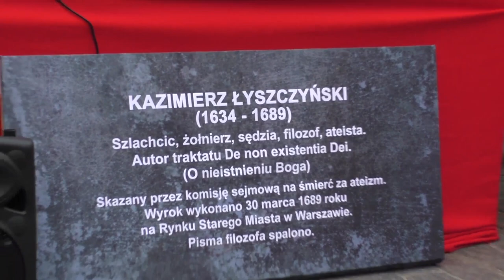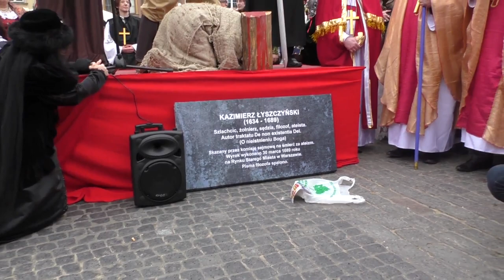Dni Ateizmu 2015. Marsz i rekonstrukcja ścięcia Kazimierza Łyszczyńskiego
Dni Ateizmu 2015 w Warszawie.
Marsz i rekonstrukcja ścięcia pierwszego polskiego ateisty Kazimierza Łyszczyńskiego w Warszawie na Starym Mieście 30 marca 1689 roku.
W rolę Kazimierza Łyszczyńskiego wcieliła się Pani Grażyna Juszczyk, by upamiętnić setki tysięcy kobiet...ofiar Kościoła Katolickiego.